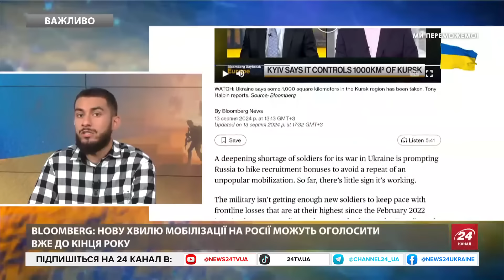Заява БАЙДЕНА про наступ у Курській області! Путіну ЦЕ НЕ СПОДОБАЄТЬСЯ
Президент США Джо Байден вперше прокоментував наступ України на Курську область Росії і заявив, що ця атака ставить очільника РФ Володимира Путіна перед "справжньою дилемою". "Це створює справжню дилему для Путіна, і ми тримали прямий контакт, постійний контакт з українцями. Це все, що я скажу про це, поки наступ триває", наголосив Байден. Також наступ ЗСУ в Курській області змушує російське Міноборони перекидати в регіон війська з Калінінграда. Це заява міністра оборони Литви Лаурінаса Кащюнаса. Усі подробиці далі у відео.